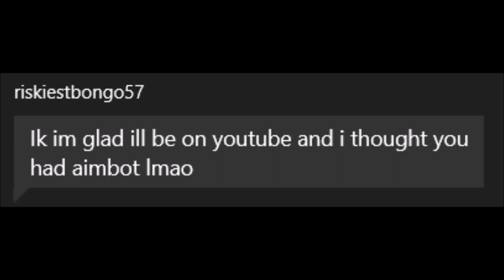Best Disruptor Rifle Kill - A-Wing FULL BOOST Shot Down